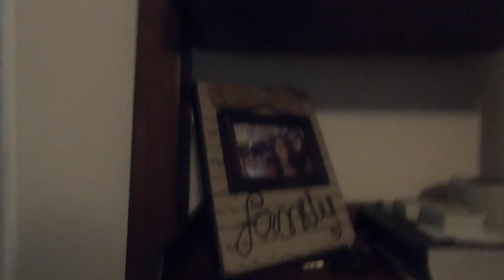Vlog 3 JohnHenry's Five & a Half Birthday! Black Panther Theme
It was JohnHenry's Half Birthday!! Since we could not celebrate  it on his actual date due to Covid-19.